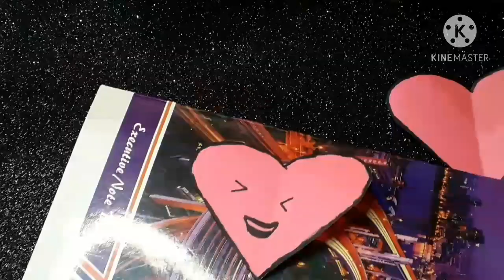How to make Heart pen at home ||HeartPen